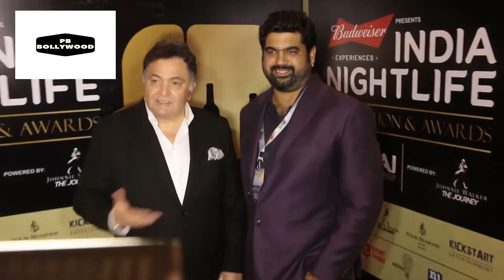BREAKING NEWS - अभिनेता ऋषि कपूर का निधन | Rishi Kapoor का मुंबई में निधन | R.I.P